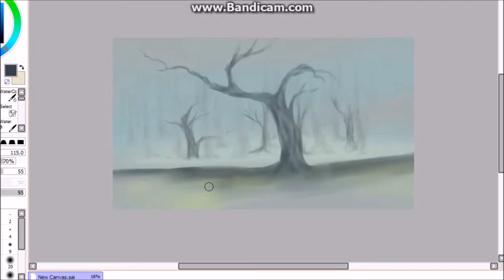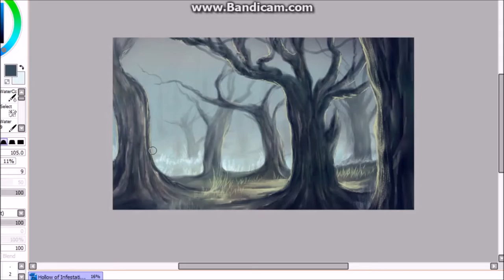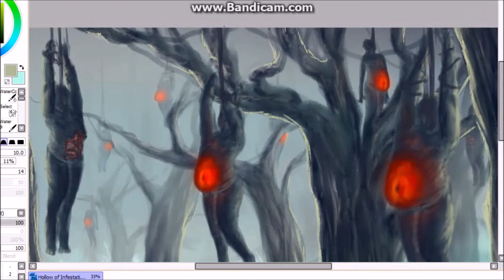Mortal Kombat: Hollow of Infestation Speedpaint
Drawing some trees :D
Tools: Paint Tool Sai, Wacom Tablet